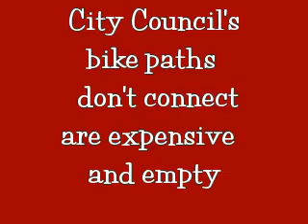sydney cycleway network expensive empty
Sydney City Council bike paths separated